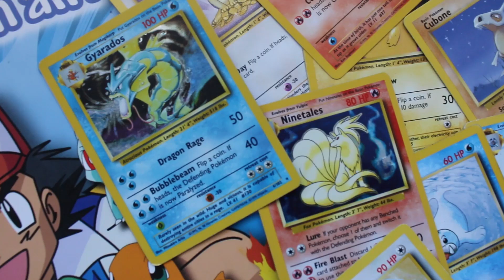2016 POKÉMON GO GAMEPLAY! | ZoëTwoDots | Episode 0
Let’s Go! This year I’m undertaking the Pokémon adventure of a lifetime with Pokémon Go! And I want you to join me!

Welcome!